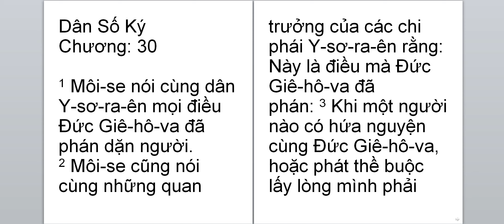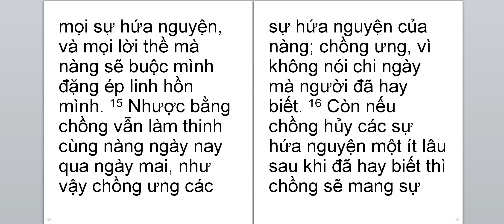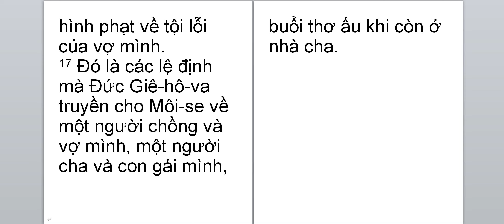Dan so ky 30